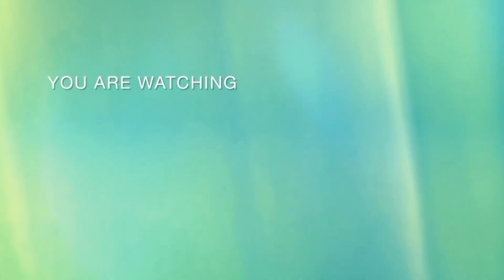Pesek #50 Manchester City juara liga Inggris lagi apakah iya City memang sekuat itu?